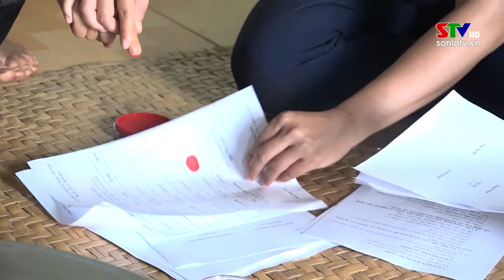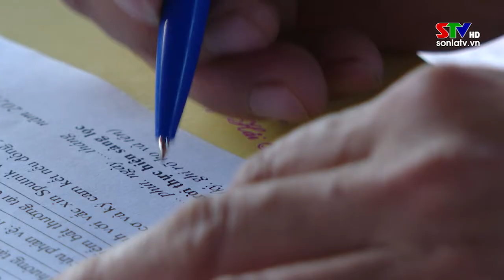Bản tin tiếng Mông ngày 30/01/2022